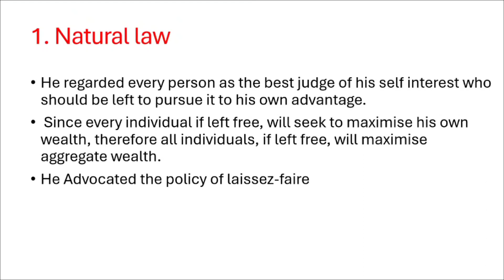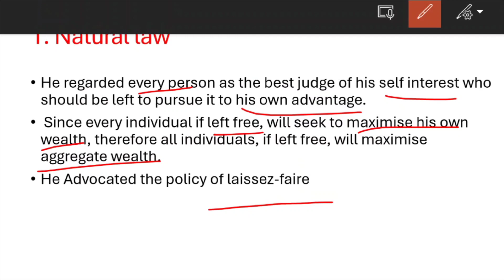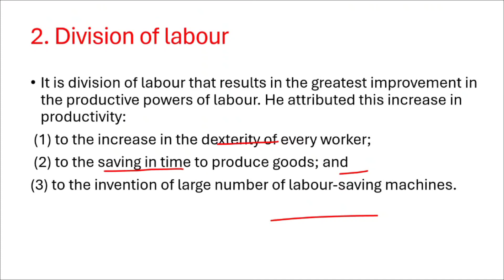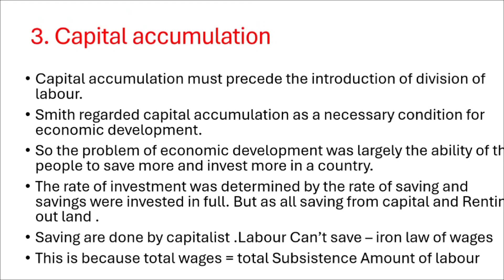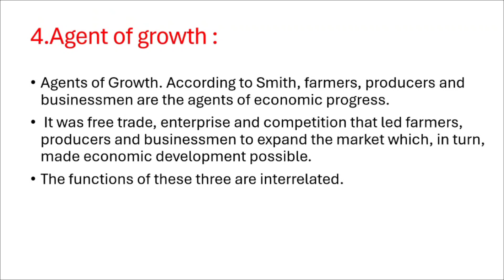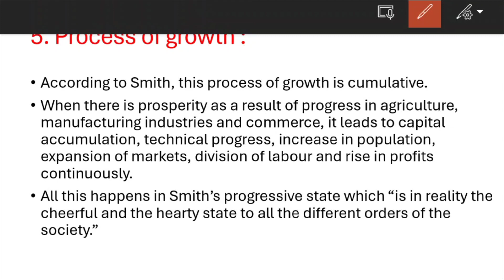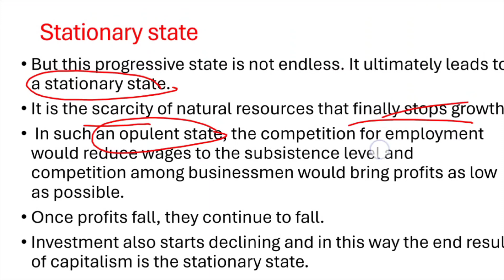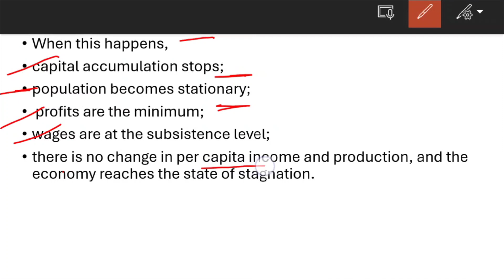smith theory | adam smith | development theory of adam smith